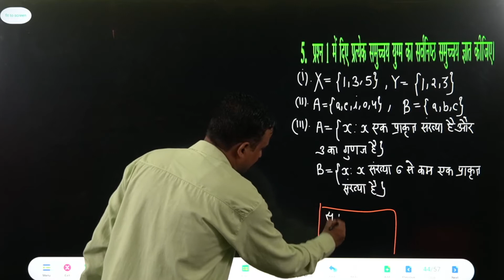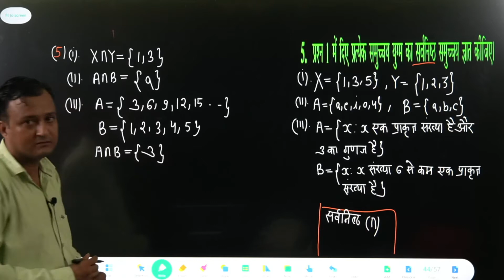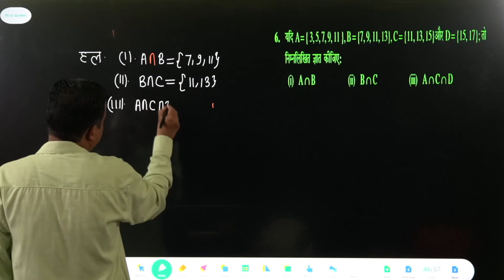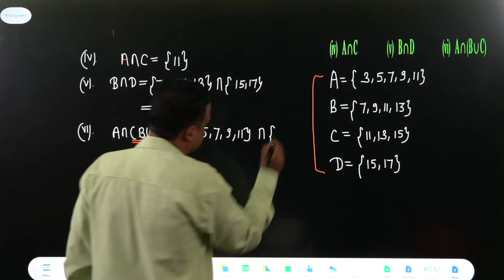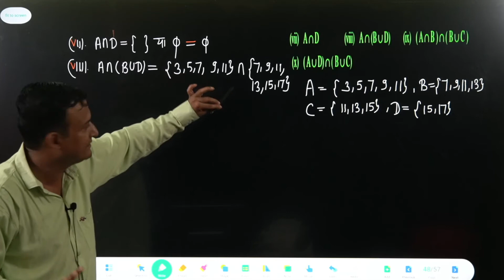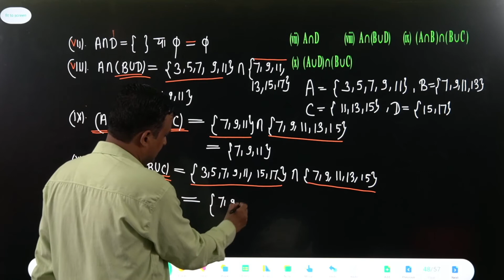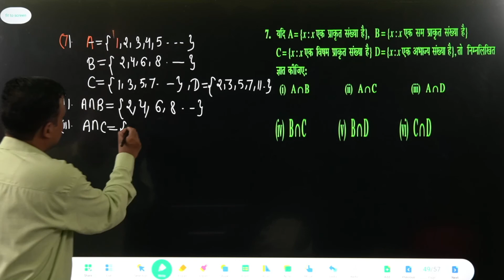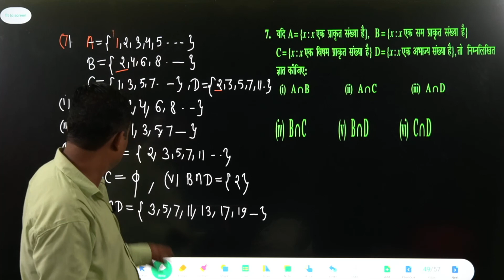11 MATHS IN HINDI | 11 NCERT MATHS IN HINDI | Chapter 1 समुच्चय | प्रश्नावली 1.4 | प्रश्न 5 से 7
11 MATHS IN HINDI | 11 NCERT MATHS IN HINDI | Chapter 1 समुच्चय | प्रश्नावली 1.4 |  प्रश्न 5 से 7

📞  किसी भी सहायता के लिए कॉल :   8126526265